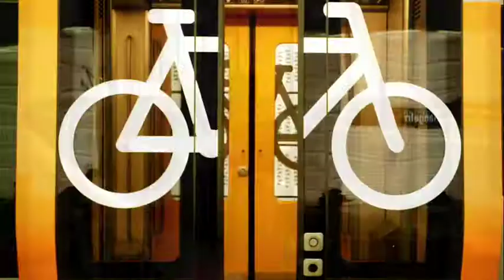Öresund Bridge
View the Öresund Bridge film.